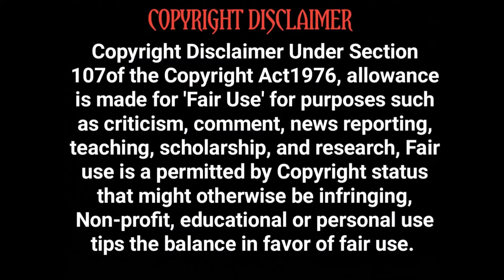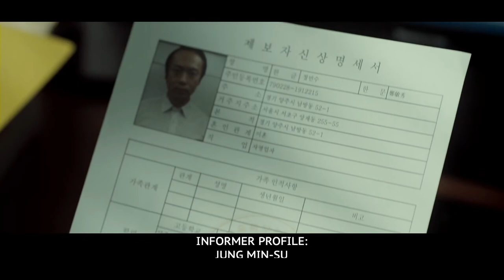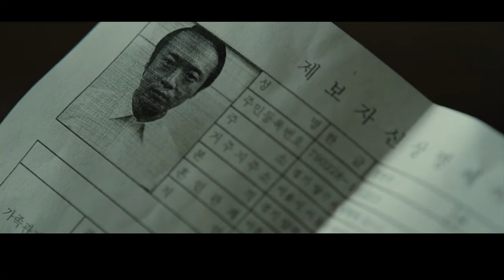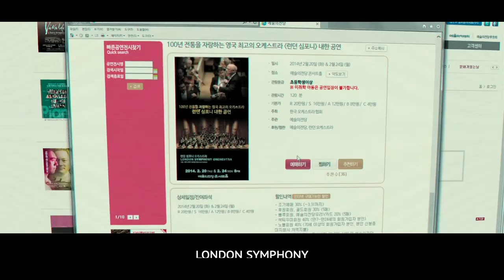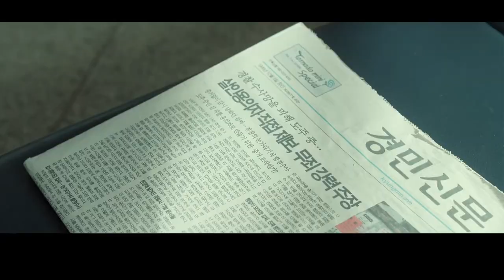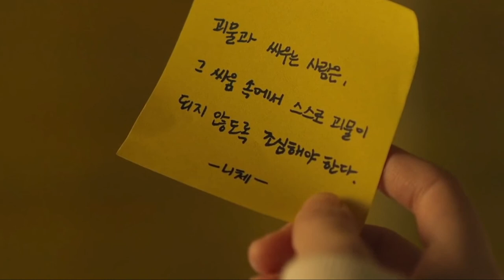Missing You - 2016 | Hollywood Movie Story Review in Tamil | Tamil Vocal Candy | Meenu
and your clips will be removed immediately. Because we are spending & invested Sky Length of times and effort to raise this Channel to Achieve my Dreams come True.